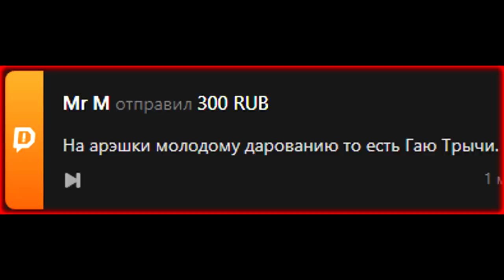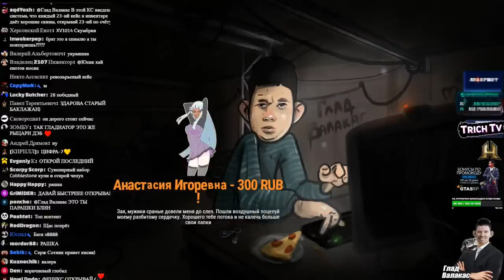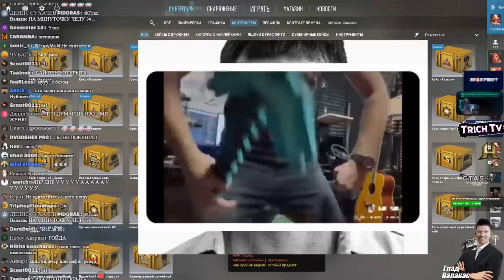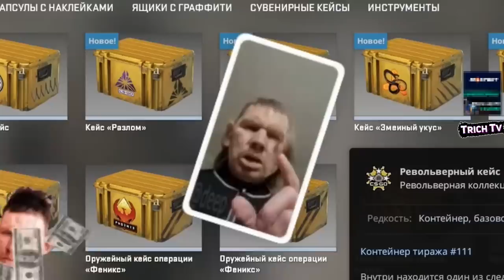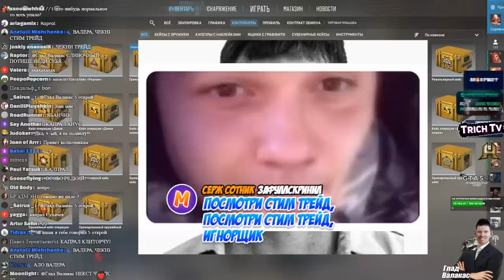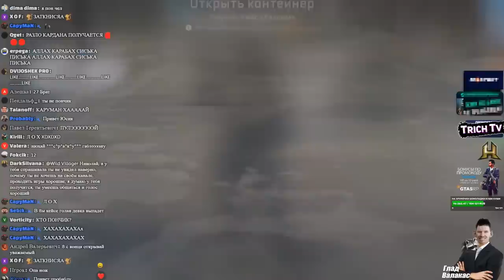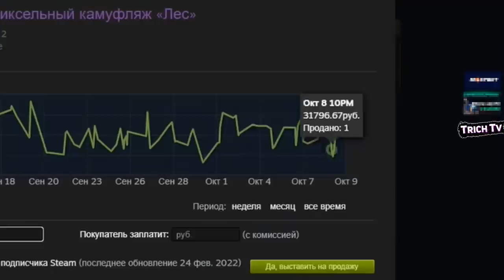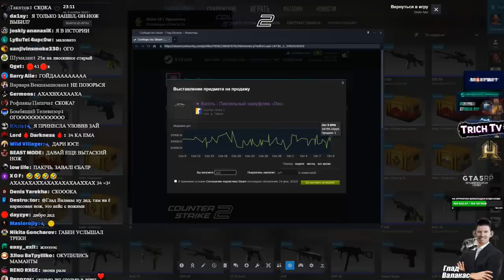ВЫПАЛ НОЖ в CS Валакас открывает кейсы